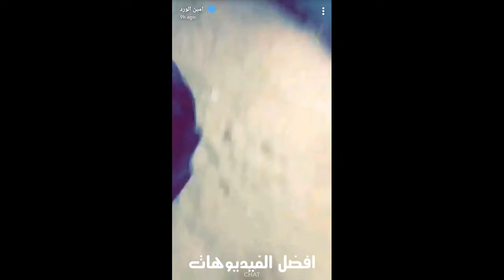امين الورد مقلب اصدقائه بالمخيم ودخل عليهم كلب شوفو وش صار 😲😭😨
بيجر باب الحارة طاش ماطاش سيلفي الصدمة مقالب مقلب حشيش اضحك فصلة نكت مجرم قيمر ابو حش سعود الوازعي سلمان الشبرمي ابو الهش ابو دريزي احمد الشيرازي وليد الغابر قصي الهلال الاتحاد الاهلي النصر الشباب سيلفي باب الحارة الحب البيت الكبير تركيا اسطانبول رحلة سفر زيادة اليسا نانسي عجرم ميساء مغربي المغرب دبي الامارات ابطال اسيا مشاهدات السناب شات الانستقرام اليوتيوب زيادة اشتراكات اليوتيوب تويتر الفيس بوك تابعني اتابعك اخر فرصة كوبا امريكا الارجنتين ميسي كريستيانو رونالدو مريم حسين ريال مدريد برشلونة المانيا المجر بلجيكا فيديو فلة حموش فوراس مقمقش وسع الهلال الاتحاد النصر الاهلي ريال مدريد البرازيل اسبانيا مقالب ضحك استهبال طقطقه باب الحارة سيلفي الصدمة مناحي حسن عسيري نار حراق دحومي 999 مجرم قيمر اوزيكس مسرحية مشاهير السناب بيجر باب الحارة طاش ماطاش سيلفي الصدمة مقالب مقلب حشيش ضحك فصلة نكت مجرم قيمر ابو حش سعود الوازعي احمد الشيرازي وليد الغابر قصي حموش فوراس مقمقش وسع صدرك لي متى دشرة افلام رعب قصايد اناشيد شيلة شيلات
"سعودي ريبورترز" "سيدرا القحطاني" الربع "مشاهير الإنستقرام والسناب شات" "سالم الجحدري" "عبدالعزيز بكر" "يوسف المحمد" "سلمان الشبرمي" انستقرام "نوفي الرداد" "افضل مقاطع الانستقرام" "" "" mmoshaya "RIOoONY l ريوووني" "متع عقلك" zSHOWz "TheSaudiReporters | سعودي" DvLZStaTioN MjrmGames "d7oomy_999 | دحومي٩٩٩" "Saudi Gamer - سعودي جيمر" "KhalafZone | خلف زون" "منوعات - Monawa3at" M3YGAMES "مشاهير الانستقرام" ابو سن " دارين البايض " بيجر باب الحارة طاش ماطاش سيلفي الصدمة مقالب مقلب حشيش اضحك فصلة نكت مجرم قيمر ابو حش سعود الوازعي سلمان الشبرمي ابو الهش ابو دريزي احمد الشيرازي وليد الغابر قصي الهلال الاتحاد الاهلي النصر الشباب سيلفي باب الحارة الحب البيت الكبير تركيا اسطانبول رحلة سفر زيادة اليسا نانسي عجرم ميساء مغربي المغرب دبي الامارات ابطال اسيا مشاهدات السناب شات الانستقرام اليوتيوب زيادة اشتراكات اليوتيوب تويتر الفيس بوك تابعني اتابعك اخر فرصة كوبا امريكا الارجنتين ميسي كريستيانو رونالدو مريم حسين ريال مدريد برشلونة المانيا المجر بلجيكا فيديو فلة حموش فوراس مقمقش وسع الهلال الاتحاد النصر الاهلي ريال مدريد البرازيل اسبانيا مقالب ضحك استهبال طقطقه باب الحارة سيلفي الصدمة مناحي حسن عسيري نار حراق دحومي 999 مجرم قيمر اوزيكس مسرحية مشاهير السناب بيجر باب الحارة طاش ماطاش سيلفي الصدمة مقالب مقلب حشيش ضحك فصلة نكت مجرم قيمر ابو حش سعود الوازعي احمد الشيرازي وليد الغابر قصي حموش فوراس مقمقش وسع صدرك لي متى دشرة افلام رعب قصايد اناشيد شيلة شيلات حلوين سوريا حلب سيف صلوح العيد جاب العيد قراند كود بلاك اوبس دستني بيتل فيلد سوني 4 ps4 طارق العلي عبد الناصر درويش حسن عسيري البيت الكبير ماستر كاش قمرة احمد الشقيري عبداللة السلامة مشاهير انستقرام ناصر القصبي عبداللة السدحان طارق الحربي جيلبريك ايفون اندرويد كلاش اوف كلانس كلاش رويال هجولة شباب البومب روتانا ام بي سي يورو 2016 زيادة متابعين تويتر فيس بوك انستقرام سناب شات كيكصدرك لي متى دشرة افلام رعب قصايد اناشيد شيلة شيلات حلوين سوريا حلب سيف صلوح العيد جاب العيد قراند كود بلاك اوبس دستني بيتل فيلد سوني 4 ps4 طارق العلي عبد الناصر درويش حسن عسيري البيت الكبير ماستر كاش قمرة احمد الشقيري عبداللة السلامة مشاهير انستقرام ناصر القصبي عبداللة السدحان طارق الحربي جيلبريك ايفون اندرويد كلاش اوف كلانس كلاش رويال هجولة شباب البومب روتانا ام بي سي يورو 2016 زيادة متابعين تويتر فيس بوك انستقرام سناب شات كيك يوناو مزز ماجد ماجد العنزي احمد الشيرازي طنجه طنجك لي متى وليد الغابر قصي مشاهير انستقرام منوعات انستقرام نوفي نواف الرداد سيف الشمري صالح الشمري محيسن العنزي فراس زيادة متابعين فلفلة اصحاب ثنيان
المغامر ياسا 1200 قصص رعب تشويق اثارة تصفيات كاس العالم اسيا اوروبا افريقيا السعودية تايلاند الامارات اليابان استراليا العراق حمني شيهان فيديوهات زاحف طيور الجنه جولات مرعبه قصص الاساطير شايع على السعودية شائع على السعودية شائع على فيديوهات السعودية شائع على فيديوهات السعودية ابراهيم باشا مقمقش اخبار شاطحه نواف العابد العراق حمني شيلات محمد المري 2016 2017 عروض سيارات تويوتا نيسان الوعلان المعجب توكلات الجزيرة الجبر هونداي خلف زون فيديو فلة فيديو فاصل موسيقى هياط ادول اسمج من كذا ماشفت اغاني عراقيه حزينه روقان يوناو شكشكه سامري عرضه رقص استعراض الا الدوجاج ياشباب نبي قصايد شلاق يا مدير شف شف قيره شطر بطر عزازي سعودي قوي مقلب